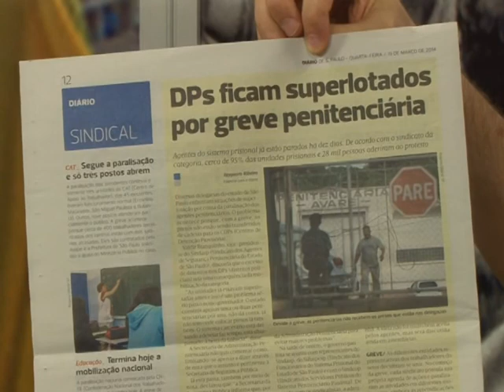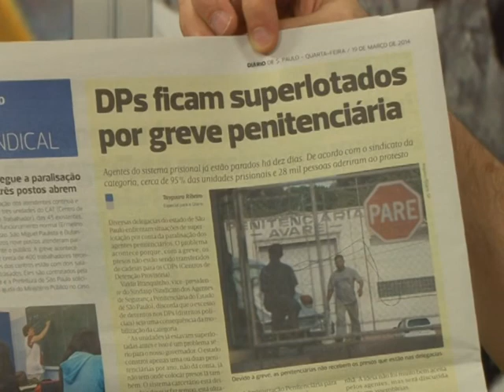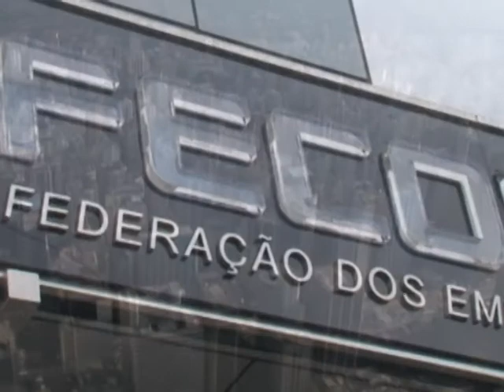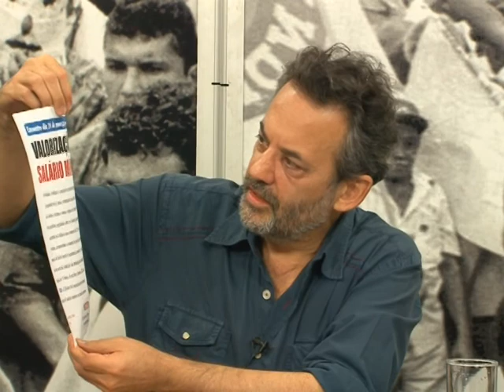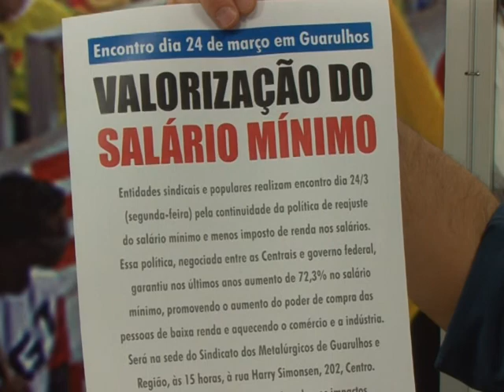Agentes penitenciários e PMs falam no Câmera hoje (19)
As duas categorias, fundamentais para a segurança pública, estão em campanha salarial. Entidades representativas de ambos os setores no Estado de São Paulo cobram melhores condições de trabalho e recuperação de perdas salariais acumuladas.

O Câmera Aberta Sindical desta quarta (19) recebe um representante de cada setor. São eles: Ângelo Criscuolo, presidente da Associação dos Subtenentes e Sargentos da PM; e Daniel Grandolfo, presidente do Sindicato dos Agentes Penitenciários.

Na Linha - As reivindicações dos Guardas Civis Municipais serão abordadas por Leandro Martins, diretor do Sindicato dos Servidores de Guarulhos.

Internet - O Câmera é transmitido pela TV Aberta São Paulo (9 NET e 186 VivoTV), das 19 às 20 horas.